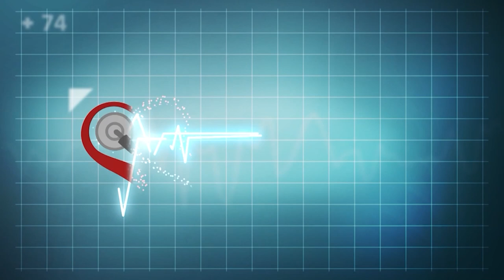Actividad física: consejos para el cuidado cardiovascular